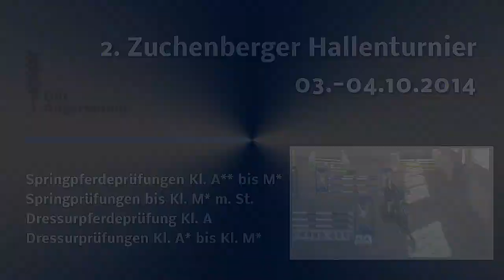Phillip Hoffmann und Theo - Springprüfung Kl. L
Phillip Hoffmann und Theo in einer Springprüfung Kl. L während des 2. Zuchenberger Hallenturniers vom 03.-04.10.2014